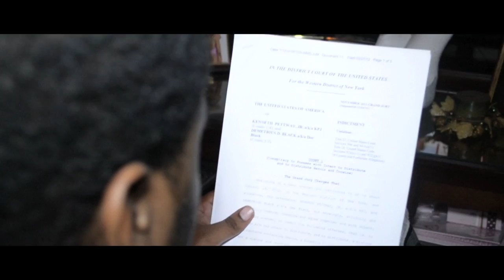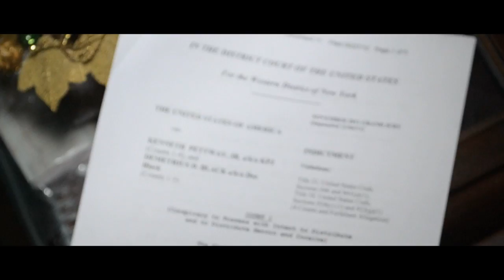J-Batters & Money Meach - Fed Story Preview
J-Batters and Money Meach is back with another classic for ya'll! Download this song FREE off of Do It For Da Streets 3 on datpiff